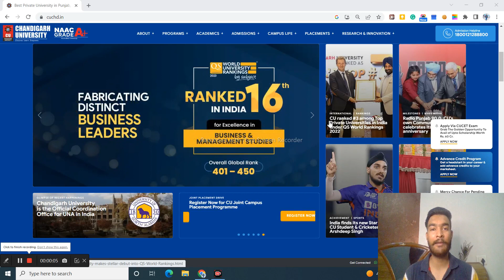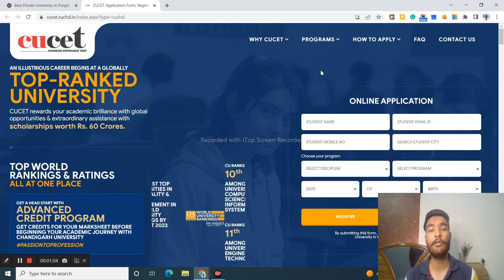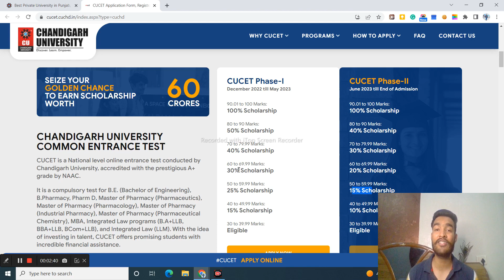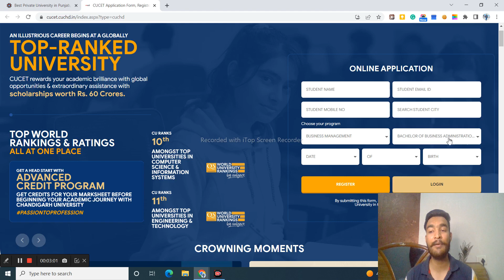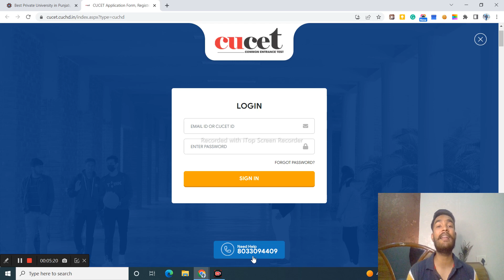How to Apply for CUCET Exam | Chandigarh University CUCET Exam | Get 100% Scholarship Easily CUCET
In✨Dear students, Admission For 2023 Session Started in CU & CGC (Both Campuses)

 This Video How to Apply for CUCET Exam | Chandigarh University CUCET Exam | Get 100% Scholarship Easily CUCET
How to Prepare for CUCET EXAM | CUCET Books & Syllabus | Paper Pattern | Difficulty | Admission CU
Cucet Exam Last Date 2023 | Chandigarh University last date of Admission 2023 | CUCET Exam Details
Chandigarh University CUCET Exam All Doubts | Scholarship | Placements | Admission | Campus | Hostel
 How to Crack Cucet exam | Chandigarh University Scholarship Exam | CUCET Exam | CU Admission 2023
How to book Exam Slot for CUCET Exam | CUCET Exam Date | CUCET Result Date | Admission | Campus Tour
How to Prepare for Cucet exam | Chandigarh University CUCET Exam 100% Scholarship |CU Admission 2023
All About CUCET 2022 | CUET Kya Hai? | Central Universities Common Entrance Test | Full DetailsAll About CUCET 2022 | CUET Kya Hai? | Central Universities Common Entrance Test | Full Details
CUCET exam 2022|sample paper| Chandigarh University
Chandigarh University | CUCET Exam Details | Cucet Syllabus and Difficulty | QUESTIONS | CUCET 2023
CUCET FOR CHANDIGARH UNIVERSITY 2022| SYLLABUS | QUESTIONS | FEES | SCHOLAR | LATEST UPDATED VIDEO
CUET Kya hai? Central Universities Common Entrance Test 2022: Detailed Information
Chandigarh University | CUCET Exam Admission | Syllabus | Exam pattern | Difficulty all about CUCET
CUCET exam 2022|sample paper| Chandigarh University| chandigarhuniversity cucet CUCET FOR CHANDIGARH UNIVERSITY || SYLLABUS || PATTERN || QUESTIONS || FEES || 2023 UPDATED
How to score 100% Schoolarship in Chandigarh University,CUCET Exam full details in Hindi
Chandigarh University Review | Admission , Placement , Fees , Campus 2023 | Cu vs LPU vs Chitkara
Chandigarh University | CUCET EXAM Details 2023 | Syllabus | Scholarships | Campus Tour| Placements
CHANDIGARH UNIVERSITY ADMISSION 2023 || CHANDIGARH UNIVERSITY ME ADMISSION KAISE LE
Chandigarh University Reality | Hostel Tour|CUCET| *Fees* Attendance*Placements*| Personal Review|
Chandigarh University vs Chitkara University| Placement reality | Fee structure